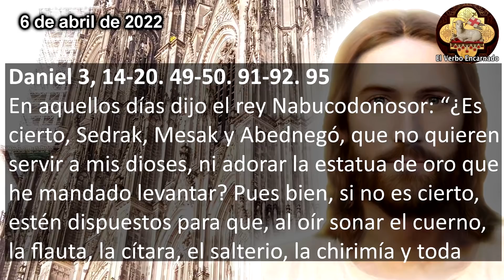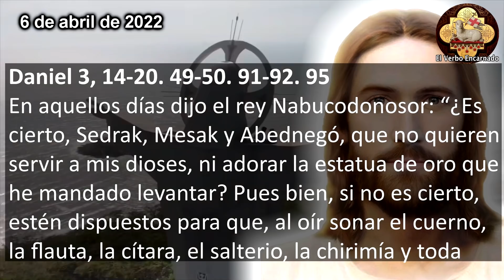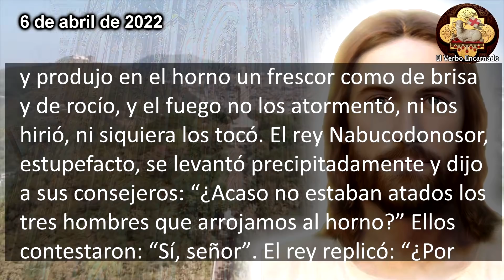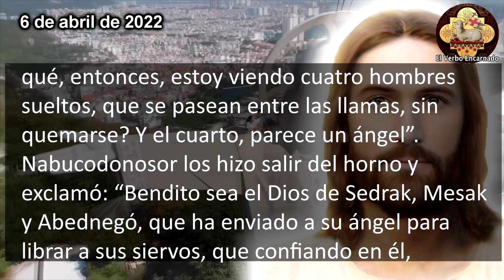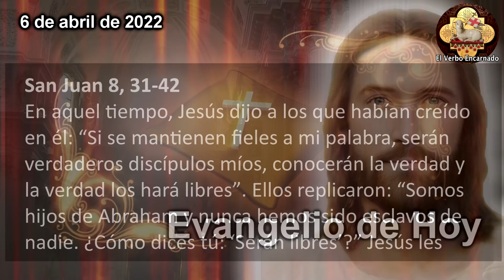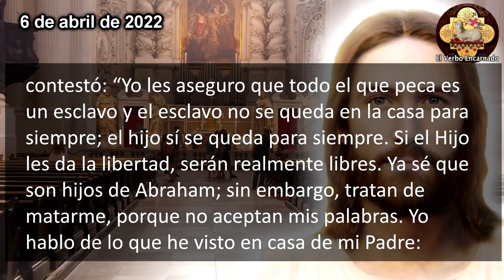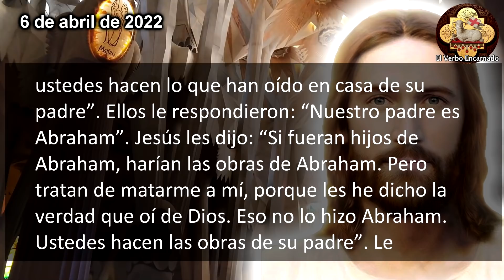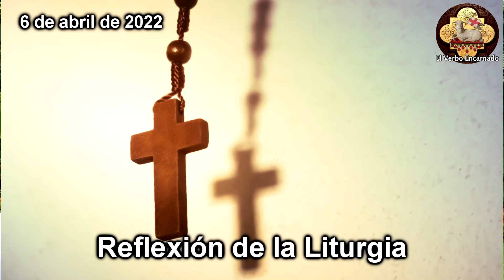Evangelio del día 6 de abril de 2022 Oracion Catolica Miércoles Semana V Cuaresma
Lecturas y EVANGELIO DE HOY correspondientes a la MISA que HOY, la oracion catolica oficial de la Iglesia, que se leerán en toda la Iglesia Catolica. Escuchemos juntos la PALABRA DE DIOS todos los días por El Verbo Encarnado 2. Acompáñanos a meditar diariamente las lecturas del antiguo testamento y del nuevo testamento para hoy miércoles 6 de abril de 2022, miércoles de la Semana V del Tiempo de Cuaresma.

En aquel tiempo, Jesús dijo a los que habían creído en él: “Si se mantienen fieles a mi palabra, serán verdaderos discípulos míos, conocerán la verdad y la verdad los hará libres”. Ellos replicaron: “Somos hijos de Abraham y nunca hemos sido esclavos de nadie. ¿Cómo dices tú: ‘Serán libres’?”
Jesús les contestó: “Yo les aseguro que todo el que peca es un esclavo y el esclavo no se queda en la casa para siempre; el hijo sí se queda para siempre. Si el Hijo les da la libertad, serán realmente libres. Ya sé que son hijos de Abraham; sin embargo, tratan de matarme, porque no aceptan mis palabras. Yo hablo de lo que he visto en casa de mi Padre: ustedes hacen lo que han oído en casa de su padre”.
Ellos le respondieron: “Nuestro padre es Abraham”. Jesús les dijo: “Si fueran hijos de Abraham, harían las obras de Abraham. Pero tratan de matarme a mí, porque les he dicho la verdad que oí de Dios. Eso no lo hizo Abraham. Ustedes hacen las obras de su padre”. Le respondieron: “Nosotros no somos hijos de prostitución. No tenemos más padre que a Dios”.
Jesús les dijo entonces: “Si Dios fuera su Padre me amarían a mí, porque yo salí de Dios y vengo de Dios; no he venido por mi cuenta, sino enviado por él”.

Capítulos:
00:00 Inicio Evangelio de hoy
00:22 Primera Lectura
03:43 Salmo Responsorial
04:39 Evangelio de hoy
06:53 Reflexion del Evangelio de hoy

Escuchemos juntos el: "Evangelio del día 25 de junio de 2022 Inmaculado Corazón de María Oración Católica Oficial"